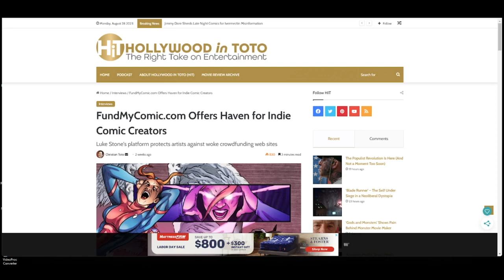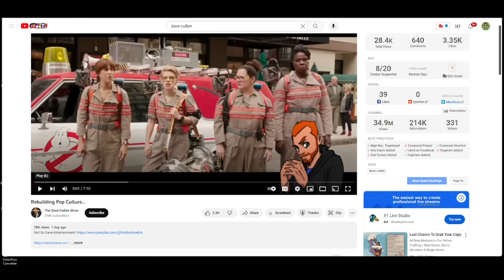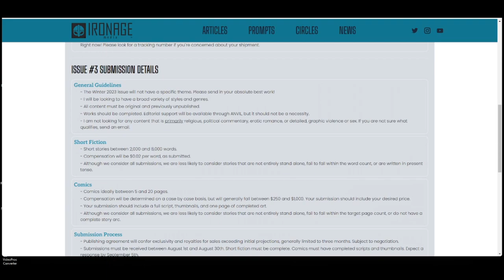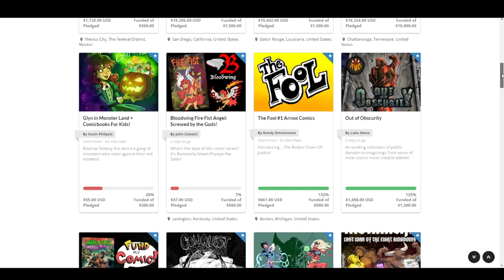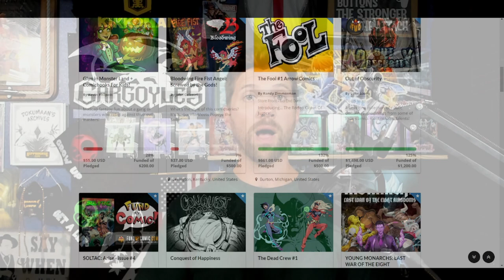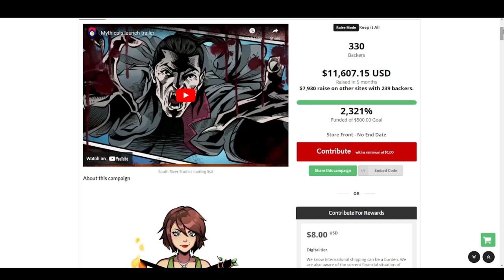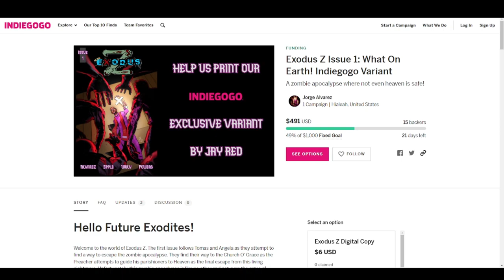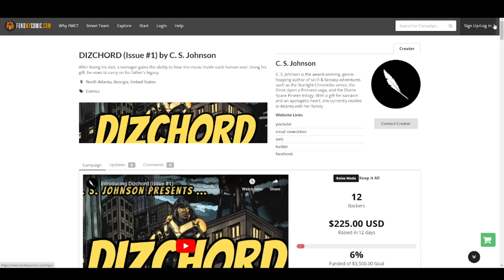Iron Age News Roundup 08-28-2023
Ironage news update.

2. Eric July closed out Isom #2

5. Anvil 3 has opened submissions

7. What's featured on FMC?

9. What won Wednesday last week.

Alt tech platforms:
Check us out on Twitch
Twitch.tv/adrinkwithcrazy